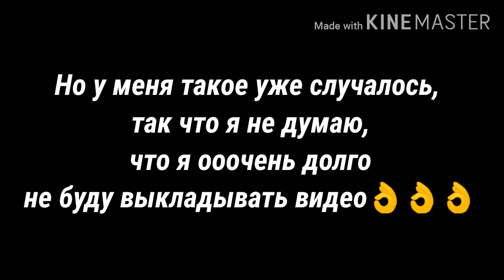ОБРАЩЕНИЕ|| не поймите неправильно 😅¦¦